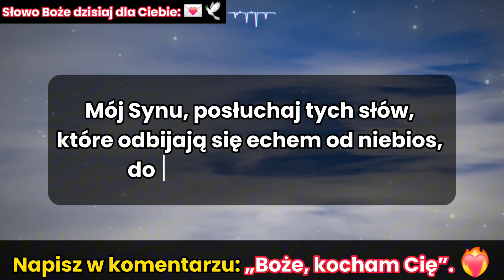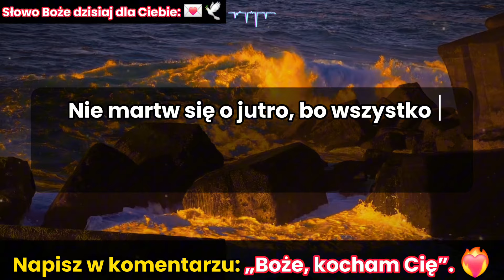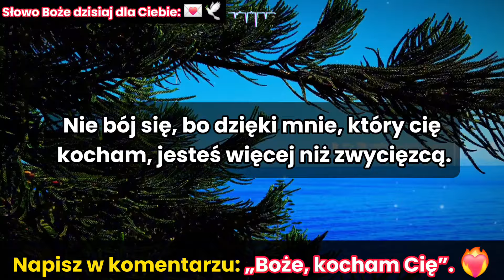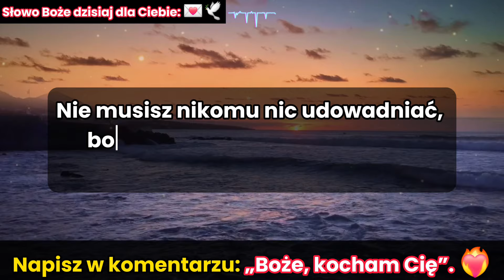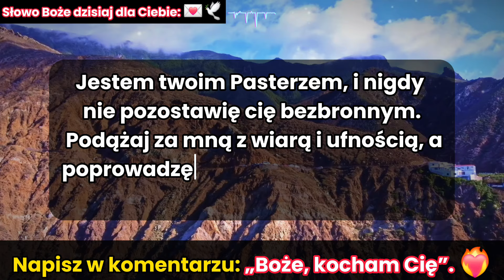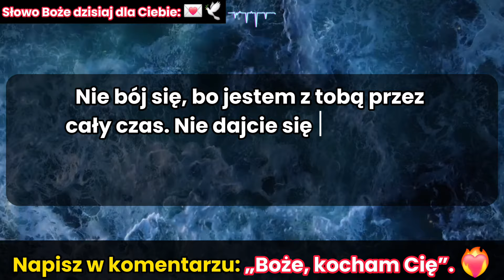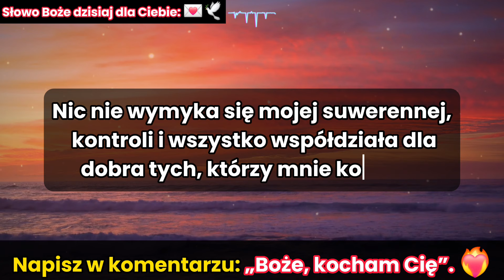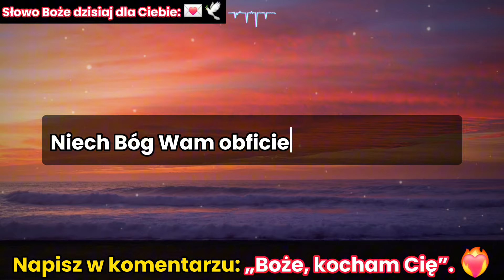🔴BÓG Przyjdzie do Twojego Domu w „10 MINUT”, Aby Cię Zaskoczyć. Bóg Mówi Dzisiaj | Wiadomość od Boga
W środku wyzwań i niepewności życia pocieszające jest wiedzieć, że istnieje boska wiadomość miłości i nadziei dla nas wszystkich. W tym filmie przynoszę głęboką refleksję na temat tematu "Mam dla ciebie plan", zdanie, które odzwierciedla wieczne obietnice Boga dla każdego z nas. To dzisiejsza wiadomość od Boga, potężne objawienie Jego słowa, przypominające nam o Jego bezwarunkowej miłości i doskonałym planie, jaki ma dla naszych życiów.

Podróżując przez wody wdzięczności i pasji do życia, zapraszam cię do zanurzenia się w tej duchowej podróży, gdzie zgłębiamy tajemnice boskiej woli. Bóg kocha cię bardziej, niż możesz sobie wyobrazić, i przez tę wiadomość pragnie przekazać ci swoją miłość i opiekę. Jezus Chrystus, Syn Boży, jest centralną postacią tej wiadomości, ponieważ jest uosobieniem miłości Boga dla nas.

Niech ta dzisiejsza wiadomość od Boga przyniesie ci pociechę i oświeci twoją drogę. Niech będzie przypomnieniem, jak bardzo jesteś kochany, i wyjątkowym celem, jaki Bóg ma dla twojego życia. Obejrzyj, medytuj i pozwól, by te słowa dotarły do głębi twojej istoty.

Słowo Boże jest żywe i skuteczne, zdolne do zmiany życia i odnowy nadziei. Niech ta refleksja inspiruje cię do poszukiwania głębszego związku z boskim oraz do życia pełnego wdzięczności i celu. Bo Bóg mówi dzisiaj: "Mam dla ciebie plan". Skorzystaj z tej dzisiejszej wiadomości od Boga i pozwól, by prowadziła twoje kroki ku przyszłości pełnej błogosławieństw i spełnienia. 🤍🕊

💫 Boskie przesłanie jest pełnym miłości przypomnieniem od Boga dla Twojego dziecka, podkreślającym bezwarunkową miłość i stałe wsparcie, jakie oferuje. Ojciec Niebieski zachęca do zaufania pomimo wątpliwości i wyzwań życiowych, przypominając, że każde doświadczenie jest szansą na rozwój. Bóg zachęca do przebaczenia, współczucia i dążenia do Bożej mądrości. Zapewnia, że ​​jest obecny w chwilach radości i smutku, prowadząc i wspierając syna. Tekst kończy się głęboką deklaracją wiecznej miłości i Bożej opieki.🙏🏽✝️💌